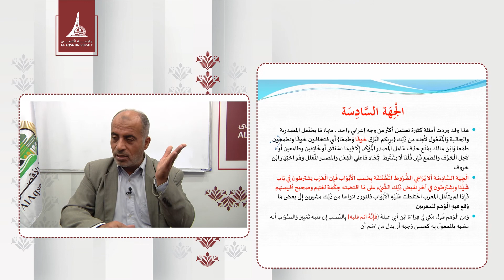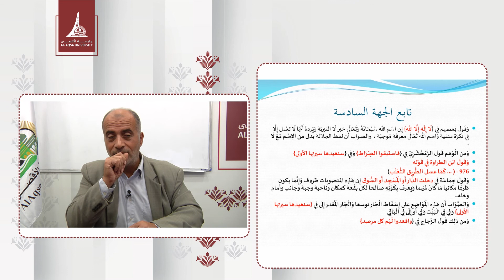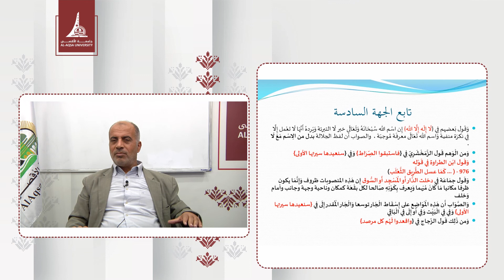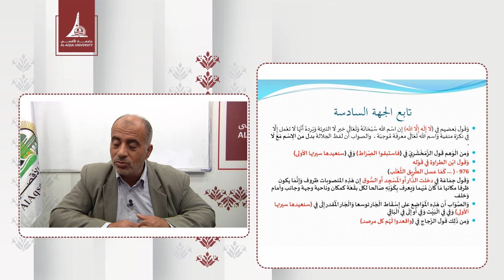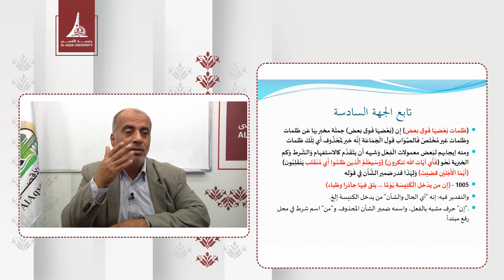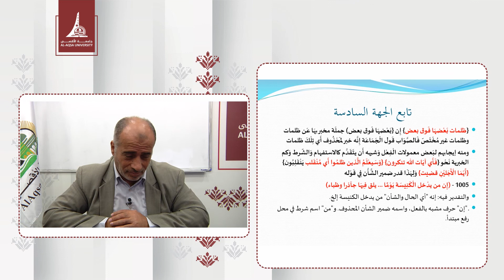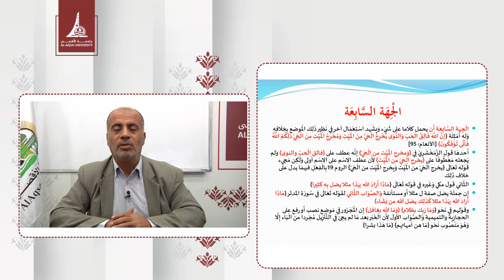مساق التدريبات النحوية د حسين العايدي المحاضرة السادسة عشر الفصل الدراسي الأول